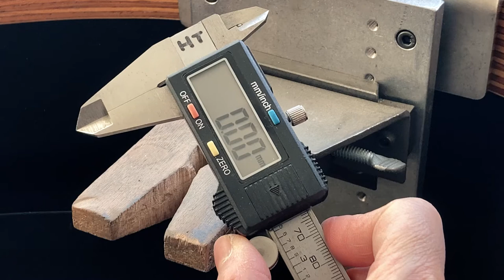Turn a Hex Nut Into a Pave Set Full Eternity Ring, Ring Making No.3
In this video, I show you how to turn a hex nut into a pave set full eternity ring. The ring in this video is made of nickel and the stone is CZ. Nickel is not suitable for ring making, because it causes allergy.

Other material, gemstones and sizes are available upon request.

Summary:
00:00 Finding a nut
00:10 Form the hex nut into a ring shape
04:56 Prepae the ring for stone setting
11:57 Pave set the ring
12:55 Engrave on the ring
14:31 A pave set full eternity ring
15:22 End titles

About me:
I’m Huiyi. I first started making jewelry in 2003. I combine both traditional methods and modern technology to create jewelry at my very small studio in Cornwall, UK. You can see my work at HuiyiTan.etsy.com or HuiyiTan.com

Videos on my channel show footage of the handmade process and behind the scenes.

When I’m not working on my benches, I look after my 2 Indian runner ducks and enjoy propagating both indoor and outdoor plants. I love books and enjoy travelling.